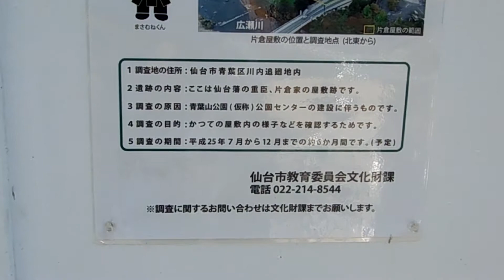仙台城・片倉小十郎邸跡の発掘現場 Excavating Katakura Kojūrō's house ruin 2013-08-27